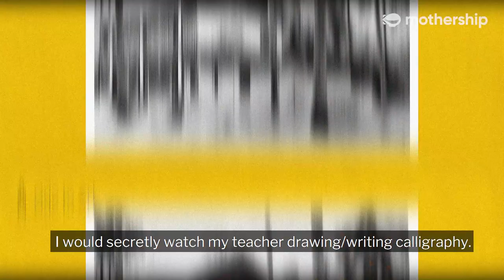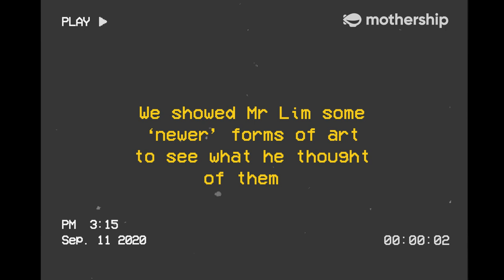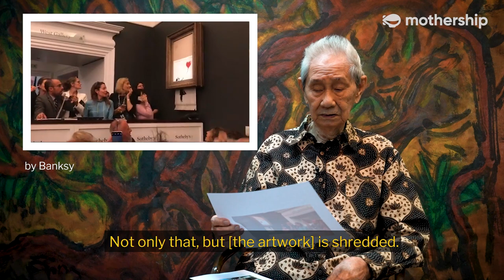Meet Singapore's oldest living artist | Legit Old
What does Singapore's oldest living artist think about Banksy's shredded artwork, and what advice does he have for young artists?